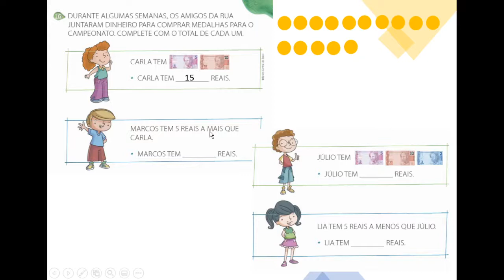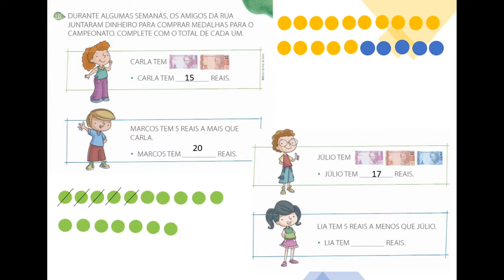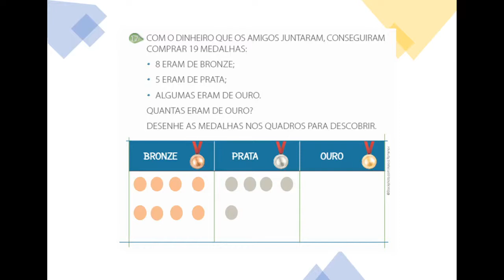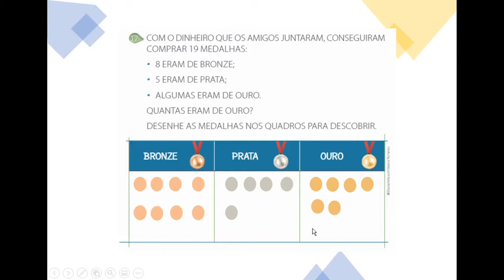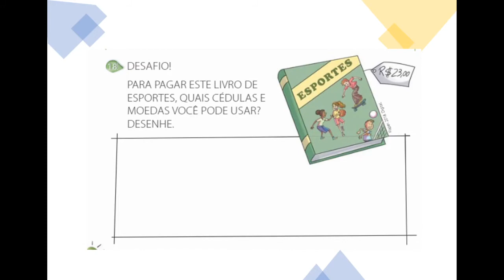Matemática – LIPA – Medalhas - Professora Amália – 1 º ano B – 02.07